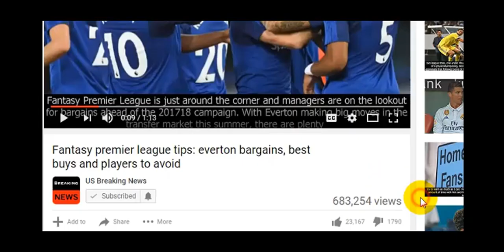Bea Miller Performs Her Self-Love Anthem "S.L.U.T." On 'TRL'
X Factor extraordinaire Bea Miller is on the heels of dropping her highly anticipated sophomore albu...